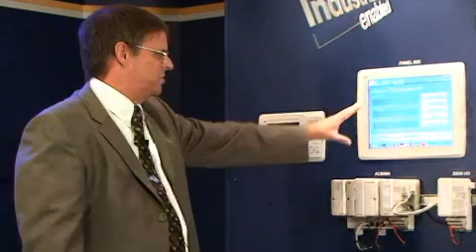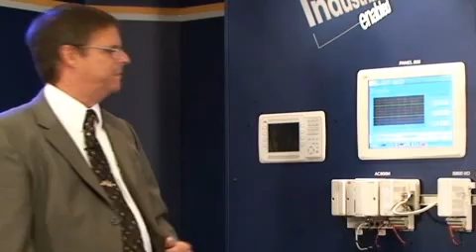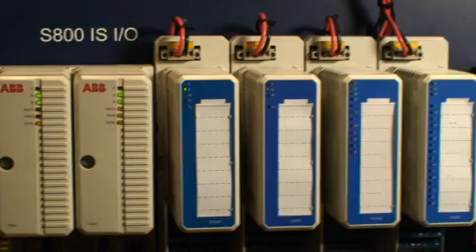ABB Compact 800 control system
Compact 800 is a flexible process control solution for standalone automation applications. It covers PLCs and controllers, PC- and panel-based HMIs, and a full range of I/O. There is also powerful software for building control solutions, and reusable control libraries for the AC 800M controller.